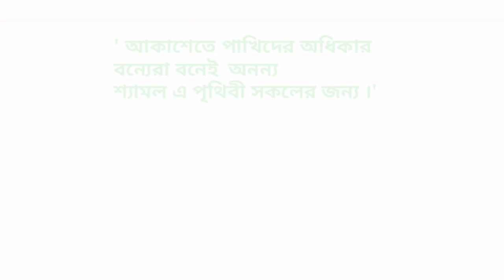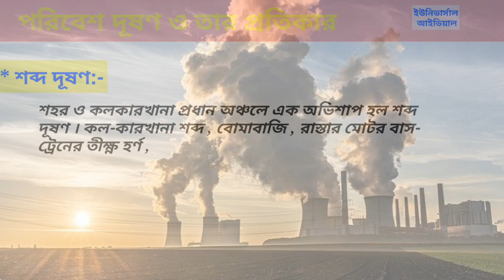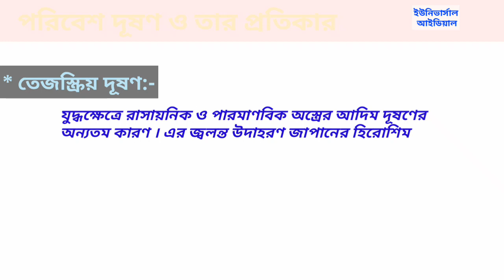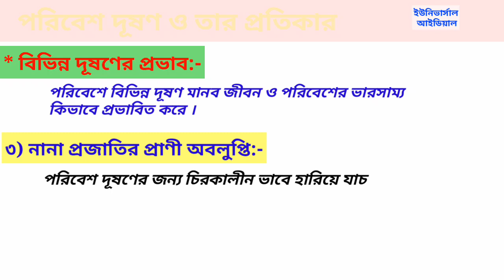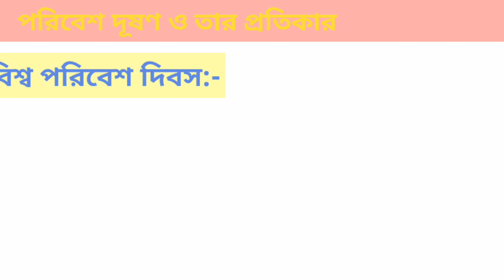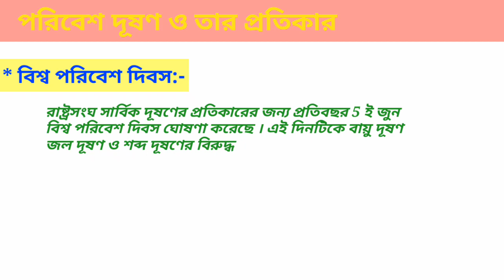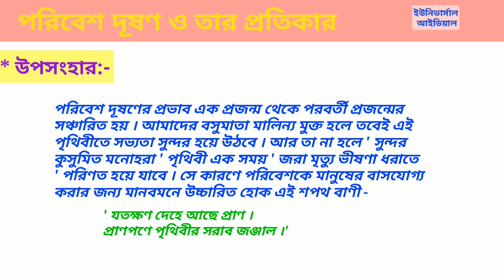পরিবেশ দূষণ ও তার প্রতিকার রচনা | পরিবেশ দূষণ তার প্রভাব | Paribesh dushan o tar pratikar paragraph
. প্রিয় বাংলা বন্ধুরা এই চ্যানেলে তোমাদের স্বাগত জানাই

বাংলা রচনা পরিবেশ দূষণ ও তার প্রতিকার  সকল শ্রেণির উপযোগী করে  উত্তর দেওয়া হল । কেমন লাগলো জানিও ।